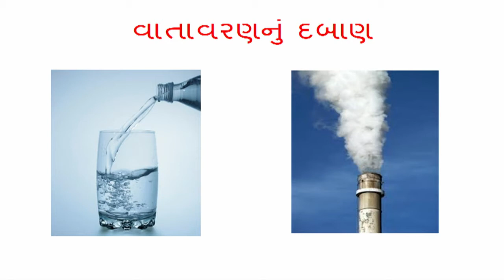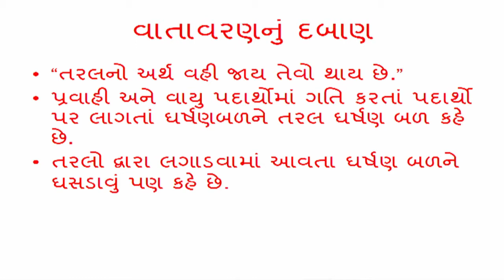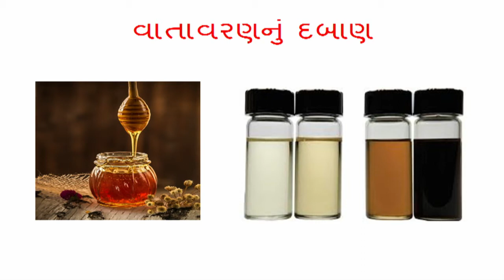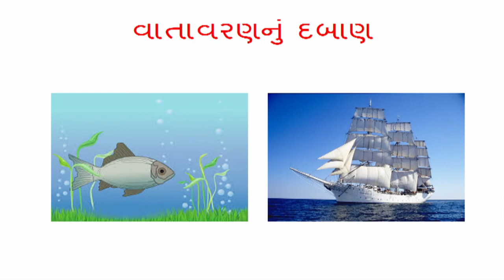ધોરણ 8 Science chapter-12 "ઘર્ષણ gharsan" (Part 1) Gujarati medium vigyan